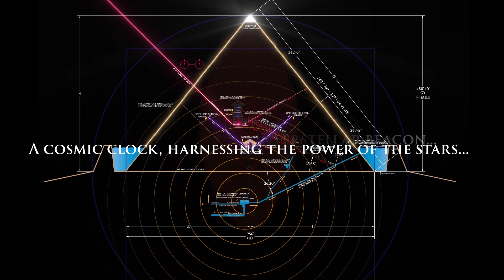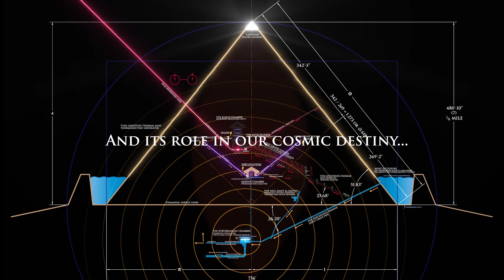The Interstellar Lighthouse 2024 Trailer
The Interstellar Lighthouse is a revolutionary 21st-century synthesis and reexamination of the historical narrative behind the Great Pyramid of Giza. Mainstream Egyptology suggests the Great Pyramid was built solely as a tomb for the Pharaoh Khufu, a perspective fraught with discrepancies, lacking comprehensive explanations of the pyramid’s inherent precision and complexity. Considering its megalithic immensity, it is more plausible that the Dynastic Egyptians lived among them as we do today, interring their most honored within, and serving as divine custodians of an ancient relic from a bygone era. After over a decade of extensive personal research, a series of revelations and synchronicities have unveiled the Great Pyramid and Giza Plateau as potential prehistoric spaceport infrastructure established by otherworldly progenitors. To uncover the truth about our past and our affinity with the Great Pyramid, we must delve into the pre-biblical mythology at the cradle of civilization in ancient Sumer. Ancient records recount tales of Sumerian gods, humanity’s ancestors, who came to Earth to mine resources and spread their progeny. They are said to have originated from a distant planet called Nibiru within our local stellar neighborhood, whose orbit interferes with ours in accordance with grand time cycles. It is implied in the literature that the pyramids and other megalithic sites around the world served as gateways for these celestial beings, linking Earth’s earliest civilizations to the cosmos.

The Great Pyramid is theorized to have functioned as an ancient hydrogen MASER, serving as a cosmic transmitter and a precision atomic clock in tune with Earth's and the cosmos's fundamental vibrations. MASER, an acronym for Microwave Amplification by Stimulated Emission of Radiation, predates the LASER, operating at different wavelengths within the electromagnetic spectrum. This colossal structure is believed to have emitted a focused beam of energy into interstellar space, resonating with the 21-centimeter hydrogen line—a pivotal frequency in radio astronomy and the search for extraterrestrial intelligence (SETI). This frequency, essential for examining cosmic hydrogen clouds formed after the Big Bang, aids scientists in understanding galaxy formation and the early universe. Its modern applications also include telecommunications, GPS navigation, and interstellar travel, thanks to its exceptional precision. The pyramid's machinelike design, featuring waveguides and resonant chambers, ingeniously utilized gravity through falling water to generate pulsations that activated the piezoelectric properties of compressed, quartz-laden granite. The pyramid employed precise acoustic and electromagnetic transduction processes to convert hydrogen coursing through its interior into microwave photons at its resonant frequency of 1.42 GHz, which were then directed towards the heavens. Thus, the Great Pyramid merges ancient architectural brilliance with advanced astrophysical principles, demonstrating a civilization’s profound grasp of cosmic energy and quantum mechanics.

As we transition into the Age of Aquarius, marked by the pivotal date of 12/21/12, the 21st century invites us to reconnect with the profound 21 cm hydrogen line and honor our ancient ancestors with a symbolic 21-gun salute. This enigmatic frequency, emanating from the core of the universe, acts as our celestial guide—a cosmic melody woven into the fabric of the stars. It beckons us to unearth ancient secrets hidden beneath the sands of time and embark on a journey that transcends the earthly plane. Our exploration leads us to the mysteries of Atlantis, a civilization whose history is intricately linked with tales of extraterrestrial beings in art and literature across millennia. In this grand quest, we reveal the sacred symphony of human civilization, uncovering the delicate threads that connect our destiny with the cosmos. By delving into the intersections of myth, history, and cosmology, we strive to comprehend the profound relationship between humanity and the universe, ushering in a new era of cosmic awareness and discovery.